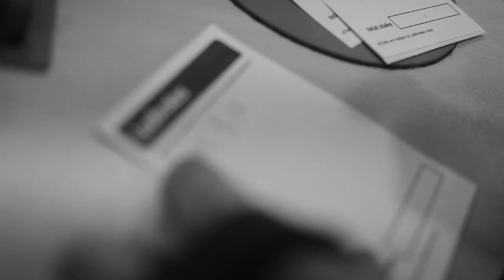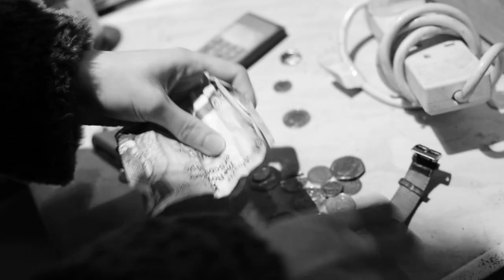Things to do when nothing's on the telly - Rantum Scantum (Official Edinburgh Music Video)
Music written by Bobby Nicholson

Thanks to all the cast and crew.